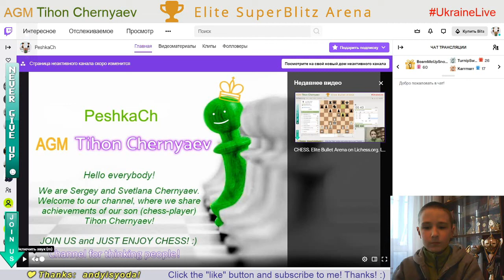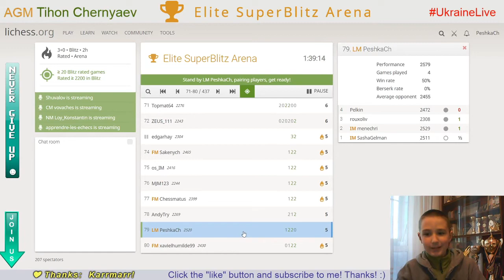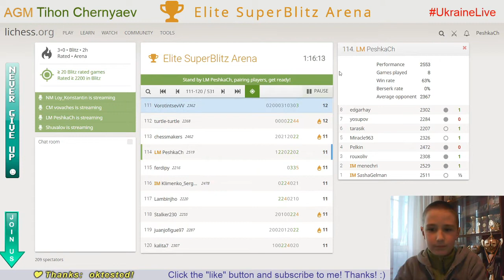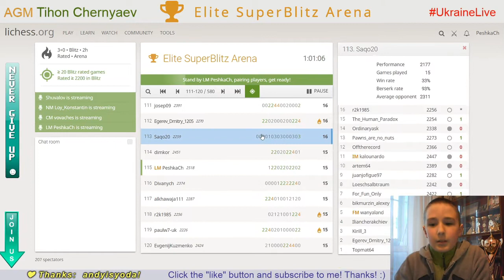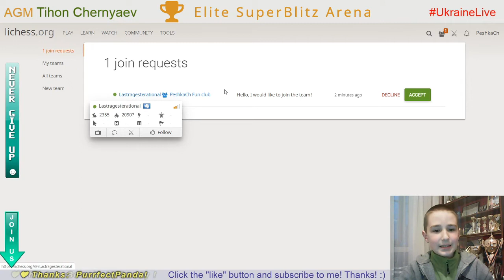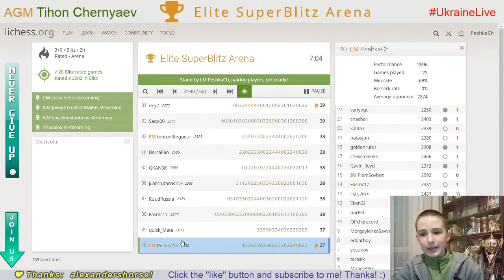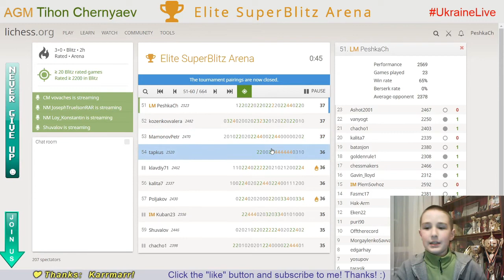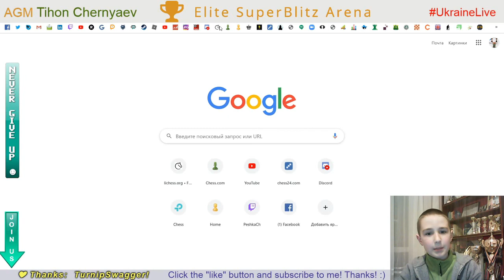CHESS. Elite SuperBlitz Arena. LiveStream. 11/04/2020